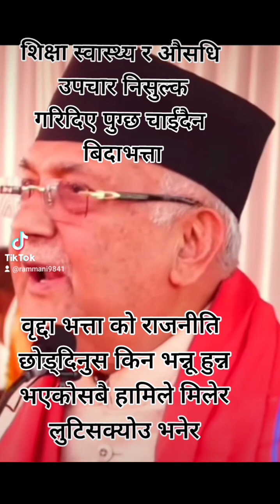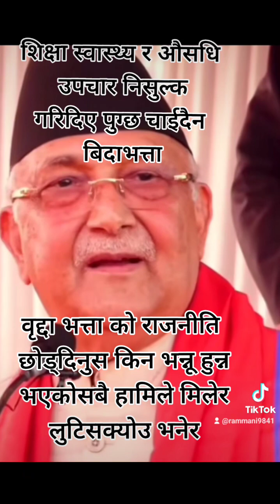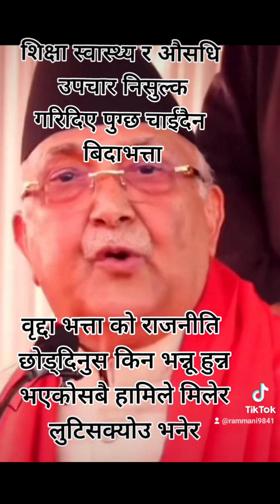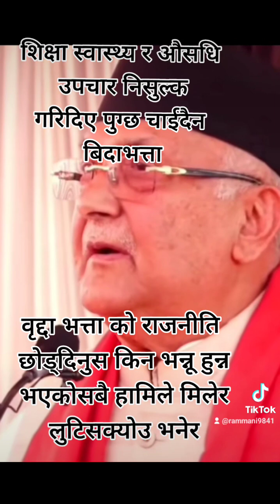April 22, 2023